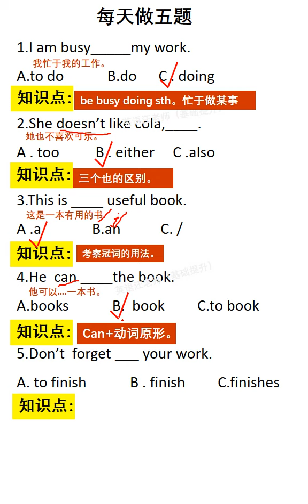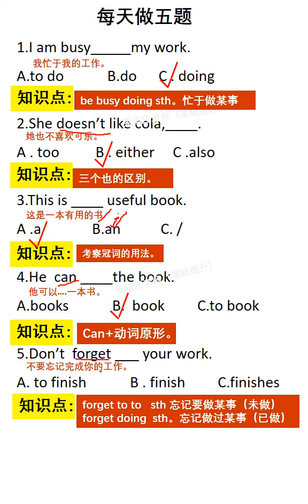英语老师一枚，专注提升英语基础